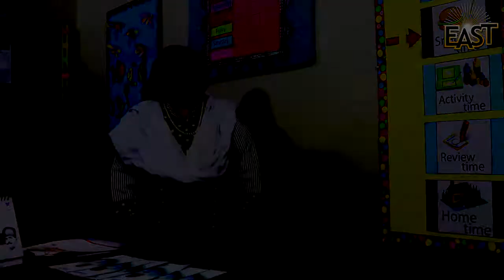Storytelling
Learn how to do storytelling in an interesting way to grab children’s attention.